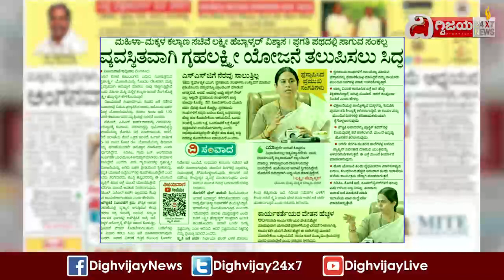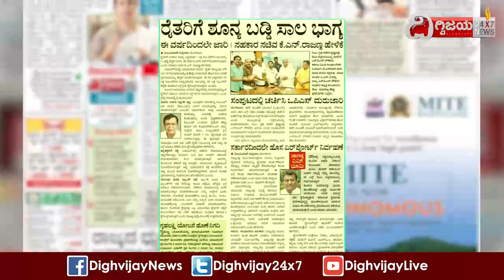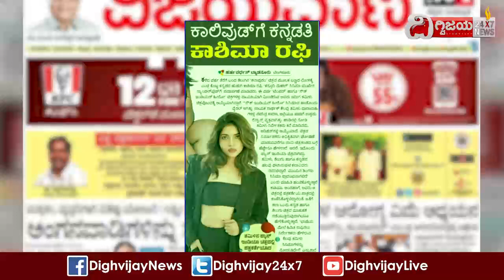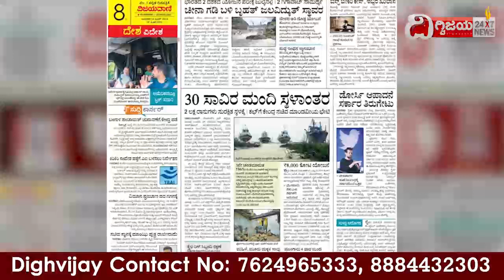ವಿಜಯವಾಣಿಯ ಈ ದಿನದ ಪ್ರಮುಖ ಸುದ್ದಿಗಳು- 14/06/2023